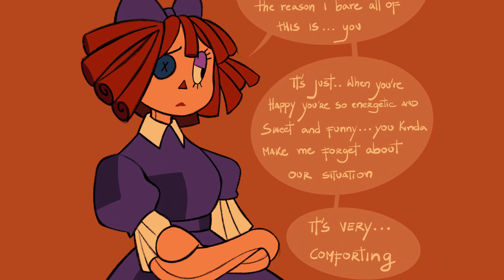MASKING | The Amazing Digital Circus Comic | TADC